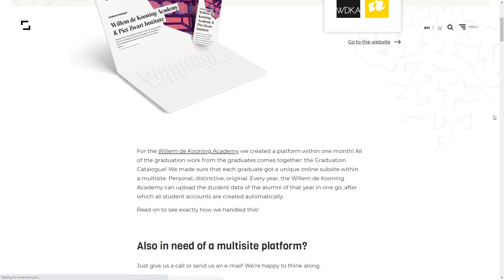Level Level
Level Level By Level Level From Netherlands
The new website for Netherlands WordPress specialists Level Level